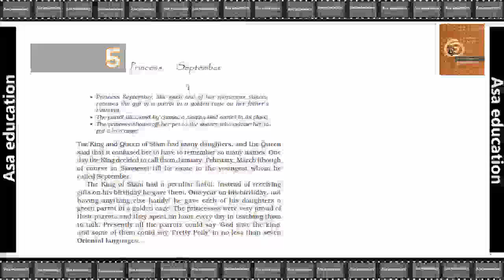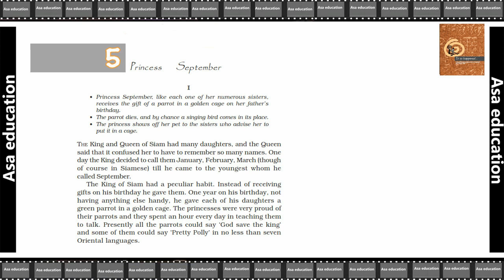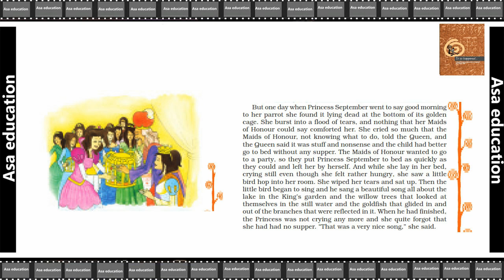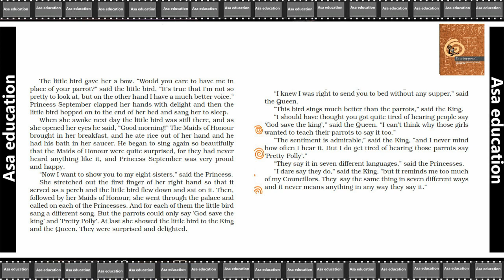Ch 5.1 Princess September (English - It So Happened, Grade 8, CBSE) Easy explanation in Hindi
Subject - English.
Book - It So Happened.
Chapter 5 - Princess September.

ASAP-B01